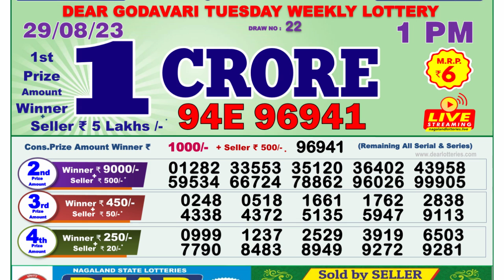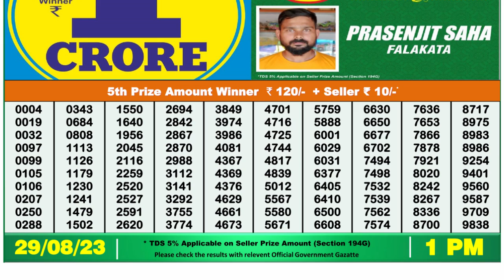🔴Dear Lottery Sambad Live 1pm today 29.08.23 Nagaland State Lottery Result